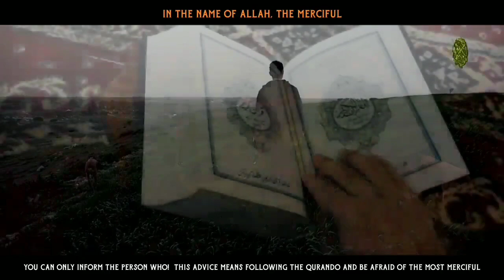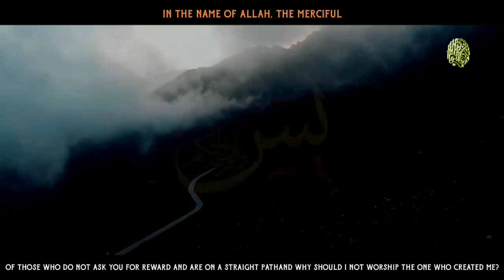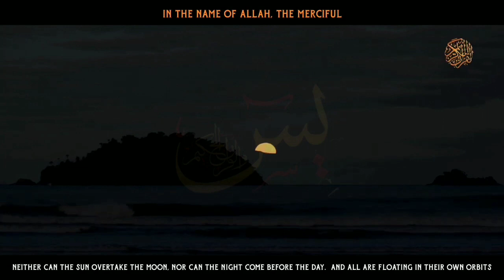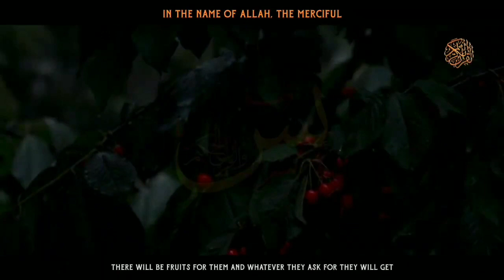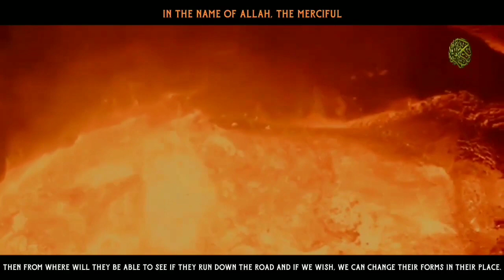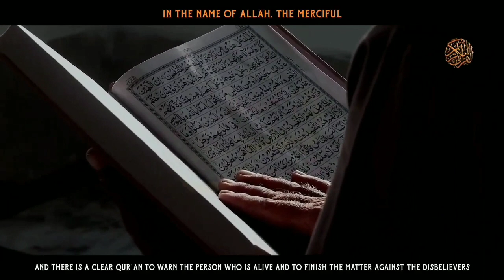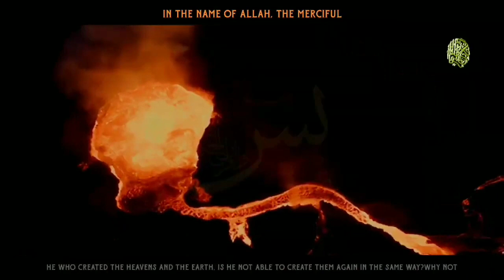Sura Yasin with Full Urdu translations| سورہ یس کا مکمل اردو ترجمہ|Most Beautiful translation ever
Surat-Yaseen With urdu translation Quran
chapter 36 of Quran
سورة يس
The Prophet ﷺ said
Whoever teaches Quran is best among you.

1)Surat-ul-Fateha
2)Surat-ul-Baqara
3)Surat-Aal-Imran
4)Surat-un-Nissa
5)Surat-ul-Maeeda
6)Surat-un-Anaam
7)Surat-ul-Aeyraaf
8)Surat-ul-Anfaal
9)Surat-ul-Tauba
10)Surat-younus
11)Surat-Hood
12)Surat-Yousuf
13)Surat-ur-Raad
14)Surat-Ibrahim
15)Surat-ul-Hijir
16)Surat-un-Nahal
17)Surat-Bani Israeel
18)Surat-ul-Kaahaf
19)Surat-Marium
20)Surat-Tahaa
21)Surat-ul-Anbiya
22)Surat-ul-Hajj
23)Surat-ul-Mominoon
24)Surat-un-Noor
25)Surat-ul-Furqan
26)Surat-us-Shooaraa
27)Surat-un-Namal
28)Surat-ul-Qasass
29)Surat-ul-Ankaboot
30)Surat-ur-Room
31)Surat Luqman
32)Surat Assajdah
33)Surat-ul-Ahzaab
34)Surat Saba
35)Surat Faatir
36)Surat Yaseen
37)Surat-us-Saaffaat
38)Surat Suaad
39)Surat-uz-Zumur
40)Surat-ul-Momin
41)Surat-Ha-meem-Assajdah
42)Surat-us-Shooraa
43)Surat-uz-Zukhruf
44)Surat-ud-Dukhaan
45)Surat-ul-Jasiya
46)Surat-ul-Ehkaaf
47)Surat Muhammad
48)Surat-ul-Fatah
49)Surat-ul-Hujraat
50)Surat Qaaf
51)Surat-uz-Zaariyaat
52)Surat-ut-Toor
53)Surat-un-Najam
54)Surat-ul-Qamar
55)Surat-ur-Rehman
56)Surat-ul-Waqiya
57)Surat-ul-Hadeed
58)Surat-ul-Mujadala
59)Surat-ul-Hashar
60)Surat-ul-Mumtahina
61)Surat-us-Saff
62)Surat-ul-jumaa
63)Surat-ul-Munafiqoor
64)Surat-ut-Taghabunn
65)Surat-ut-Tallaq
66)Surat-ut-Tehreem
67)Surat-ul-Mulk
68)Surat-ul-Qalam
69)Surat-ul-Haaqqaa
70)Surat-ul-Maarijj
71)Surat Nooh
72)Surat-ul-Jinn
73)Surat-ul-Muzammil
74)Surat-ul-Mudassir
75)Surat-ul-Qiyama
76)Surat-ud-Dahar
77)Surat-ul-Mursilaat
78)Surat-un-Naba
79)Surat-un-Naziaat
80)Surat Abas
81)Surat-ut-Takveer
82)Surat-ul-Infitaar
83)Surat-ul-Mutafifeen
84)Surat-ul-Inshiqaaq
85)Surat-ul-Burooj
86)Surat-ut-Tariq
87)Surat-ul-Aala
88)Surat-ul-Ghashiya
89)Surat-ul-Fajar
90)Surat-ul-Balad
91)Surat-us-Shams
92)Surat-ul-Lail
93)Surat-uz-Dhuha
94)Surat-us-Sharah
95)Surat-ut-Teen
96)Surat-ul-Alaq
97)Surat-ul-Qadar
98)Surat-ul-Bayyina
99)Surat-ul-Zilzaal
100)Surat-ul-Aadiyaat
101)Surat-ul-Qariya
102)Surat-ut-Takasur
103)Surat-ul-Asar
104)Surat-ul-Humaza
105)Surat-ul-Feel
106)Surat-ul-Quraish
107)Surat-ul-Maoon
108)Surat-ul-Kausar
109)Surat-ul-Kafiroon
110)Surat-un-Nasar
111)Surat-ul-Tabbatt
112)Surat-ul-Ikhlaas
113)Surat-ul-Falaq
114)Surat-un-Naas)_________

Disclaimer__

Note